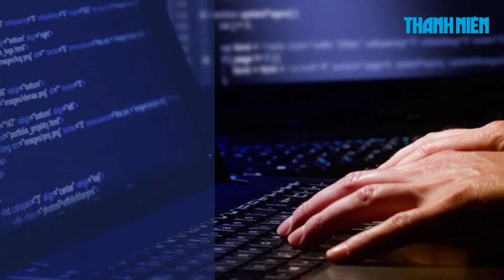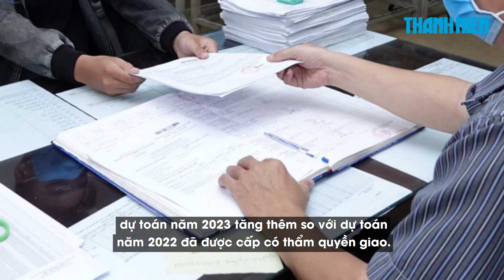Những ai được tăng lương cơ sở từ ngày 1/7?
Theo nghị định 24/2023/NĐ-CP được ban hành ngày 14.5, sẽ có 9 nhóm đối tượng được tăng lương cơ sở lên mức 1,8 triệu đồng/tháng kể từ ngày 1.7.2023

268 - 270 Nguyễn Đình Chiểu, Phường Võ Thị Sáu, Q.3, TP HCM